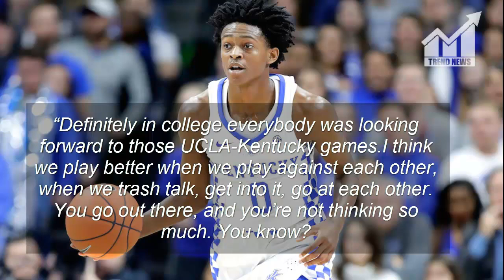Lakers Lonzo Ball Relishes Friendly Rivalry With De’Aaron Fox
Description:
                      Lakers Lonzo Ball Relishes Friendly Rivalry With
                      De’Aaron Fox

The 2017 NBA Draft was long-projected to be filled with intriguing point guards, with UCLA’s Lonzo Ball and Kentucky’s De’Aaron Fox both landing at or near the top of the list. The merits of both players were debated well prior to draft night, including Fox’s breakout performance when Kentucky eliminated UCLA from the NCAA Tournament.

Ultimately, Ball was selected second overall by his hometown Los Angeles Lakers and Fox went to the Sacramento Kings with the fifth pick. Curiously, Ball and Fox have not played against each other since that day in March.They missed each other both at the Las Vegas Summer League and during the NBA preseason due to injuries Ball suffered. That ends Wednesday when the Lakers face the Kings in the second game of a back-to-back.

While the young point guards have been billed as bitter rivals, the two are friends off the court, and the matchup is one Ball said they revel in, per Ailene Voisin of The Sacramento Bee:

“I think it’s going to be a lot of fun,” said Ball, who is prone to soft bursts of replies. “Definitely in college everybody was looking forward to those UCLA-Kentucky games. I think we play better when we play against each other, when we trash talk, get into it, go at each other. You go out there, and you’re not thinking so much. You know? You go out there doing what you have been doing your whole life, just playing.”

One would have to imagine that Ball would like to get a little revenge for Fox getting the better of him in college. And of course it can be presumed Fox would love nothing more than to further torment his counterpart.Stylistically, Fox and Ball are very different. Fox relies on his impressive speed to blow by defenders and get into the paint, while his quickness and long arms allow him to be a pest defensively.

Ball, on the other hand, has plenty of North-South speed, especially in transition, but he doesn’t play with the frenetic energy that Fox does. Instead, he prefers to read the floor and find open teammates, while also proving himself to already be one of the best rebounders and shot blockers in the league at his position.

Neither has shot particularly well thus far, though Ball expressed confidence his luck would soon turn.

This Article is Taken From "lakersnation.com"
Author: Trevor Lane

                      De’Aaron Fox